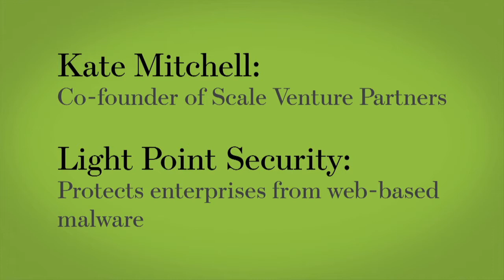Mitchell & Wienbar Talk Through Convertible Debt | WSJ Startup of the Year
Kate Mitchell and Sharon Wienbar of Scale Venture Partners help Light Point Security's co-founders figure out the best way forward for fundraising with convertible debt. "If it's a small amount, people will overlook it," says Mitchell.